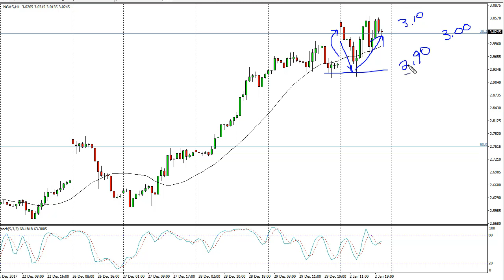Natural Gas Technical Analysis for January 03, 2018 by FXEmpire.com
Natural gas markets gapped higher at the open on Tuesday, but then pulled back to fill that very same gap... For the full article go - Natural Gas Forecast January 03, 2018, Technical Analysis.Find more information about Forex and Commodities News Technical Analysis Fundamental Analysis and Brokers on FX Empire